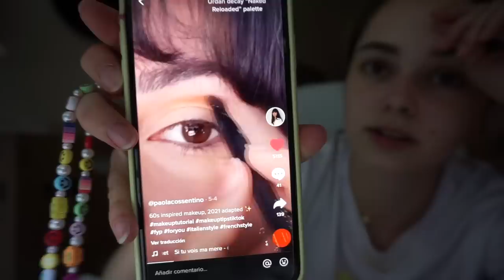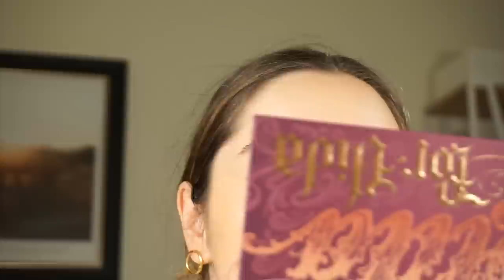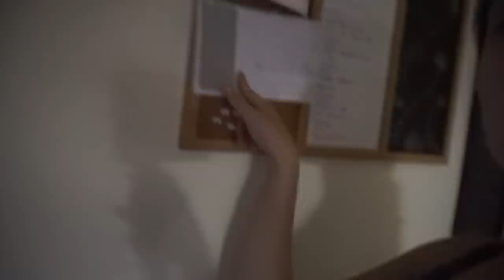1 semana en mi vida | me vacuno, recetas, limpieza, unboxing...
¡Hola amores!

Hoy os traigo uno de los videos más pedidos: 1 semana conmigo. ¡Esta vez dura casi 1 hora!! Deseo de corazón que lo disfrutéis mucho. Hay días que he grabado muchas cosas y días que no tanto, la verdad es que sigo adaptándome. ¡Aunque ya estoy muy dentro de la rutina de aquí!

Como siempre, os leo en comentarios ¡y también os dejo en la cajita de info algunos links de interés! Si queréis preguntarme por algo más me podéis escribir en comentarios.

Link a mi libro ''A solas conmigo''

🌷Preguntas Frecuentes:

--¿Cuántos años tengo? Tengo 24 años

--¿Con qué cámara grabo? Para vlogs la Sony Alpha APS-C y para videos Canon 1200D con el objetivo sigma 30mm

--¿Qué he estudiado? Me he graduado en Periodismo, en la Universidad Complutense de Madrid.

--¿Con qué programa edito? Con Final Cut Pro